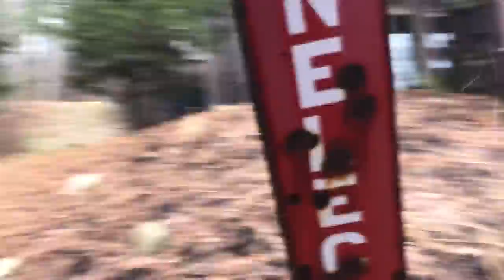Marsh Hill lots 2